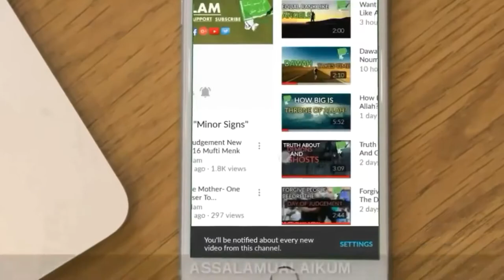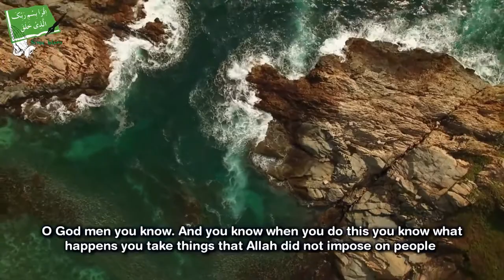Chewing Gum Is Haram - Talash Peace